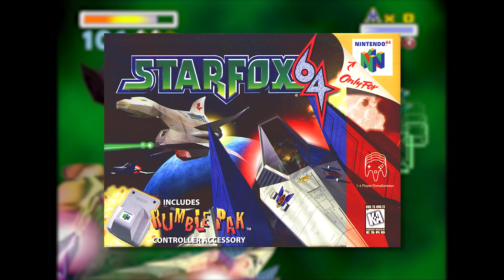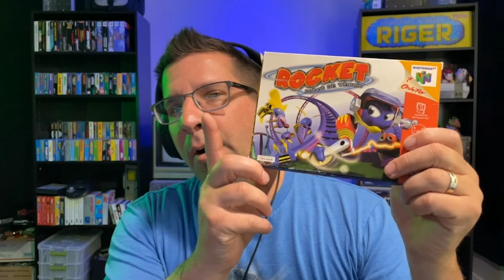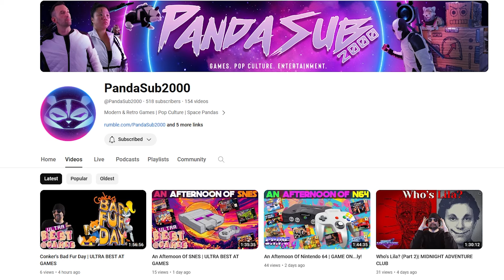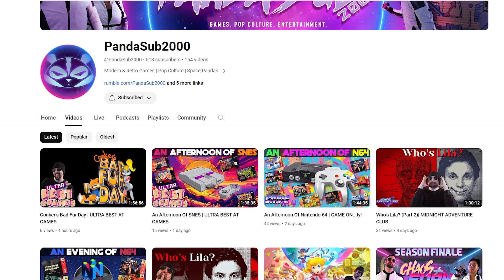Our Favorite Nintendo 64 Games ~ featuring PandaSub2000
I sat down with Phoenix from PandaSub2000 and we discussed our top 5 favorite N64 games.